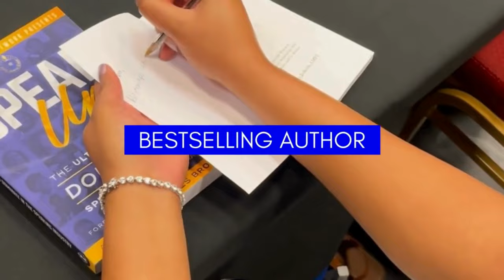3 Ways to Improve Your NETWORKING Skills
In today's video, we discuss networking! Whether you love it or hate it, you will learn some valuable tools

Networking is crucial for professional growth as it provides opportunities to connect with like-minded individuals, share knowledge, and gain valuable insights, fostering personal and career development.

Effective networking builds relationships that can lead to partnerships, collaborations, and new clients, contributing significantly to the success and expansion of a company.

I hope you enjoyed my video 3 Ways to Improve Your NETWORKING Skills